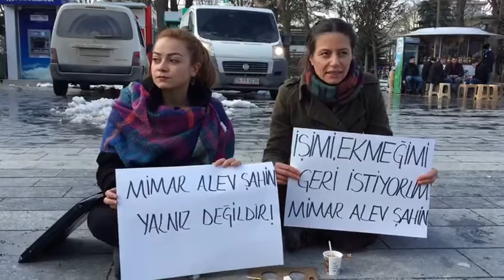OTURMA EYLEMİ "İşimi geri istiyorum"